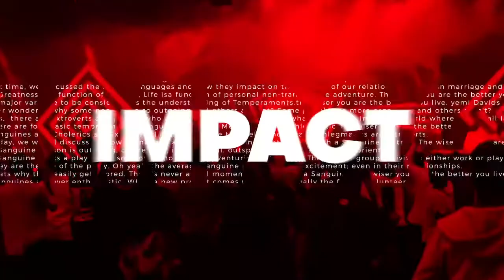Destroying Limiting Mindsets with Olakunle Soriyan | Q & A with Yemi Davids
This is a must listen for anyone who desires to see exponential results in destiny fulfillment.

Please listen and share with some that needs to listen to it.
We are blessed to be a blessing.